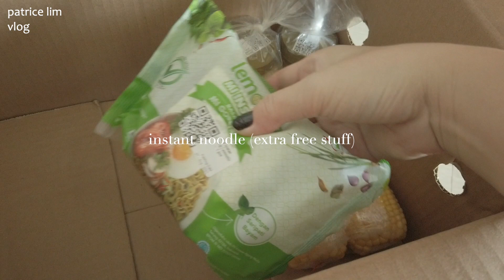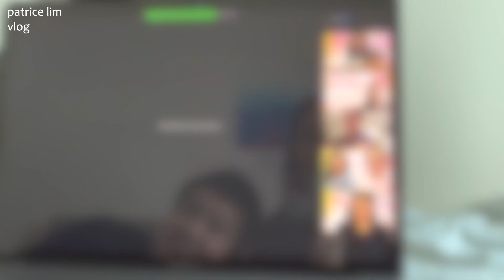Masak?Home Meal ngikutin Google Recipe | Honey Garlic Pork belly, Mashed Potato, roasted cauliflower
Today, I brought with me my home meal cooking following Google recipes. I've been craving some mashed potatoes & roasted cauliflower. Hence i bought the ingredients online from Segari & cook at home. I hope this helps you when trying out new menu.

✌︎ ☺ about me
Hi there! My name is Patrice and I'm based in Jakarta, Indonesia! On my channel you'll see videos about beauty/products review, skincare routines, daily vlogs, Q&A's, and etc. Thanks for stopping by and I hope you enjoy!

📹 Filmed on:
╰ DJI Osmo Pocket
💿 Edited on